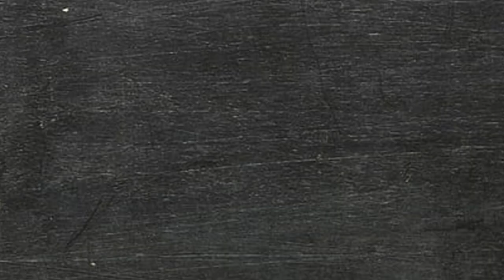Safawi Rasid Dapat Call Up Harimau Malaya |fifa 23 career mode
FIFA 23 PATCH BY Eddy Gaming
ada team Liga Malaysia
ada harimau malaya
muka pemain mantap gais!!!
beli lah !!!

jangan lupa tengok episod lain tekan link ni